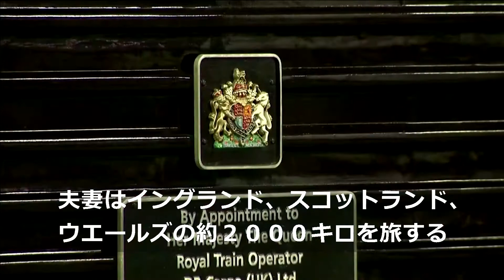英ウィリアム王子夫妻が専用列車で各地訪問、キーワーカーに謝意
英国のウィリアム王子とキャサリン妃は１２月６日、新型コロナウイルスの感染拡大の中でも勤務を続けるエッセンシャルワーカーに謝意を示すため、王室専用列車で国内各地を巡る旅を開始した（ナレーションなし）。